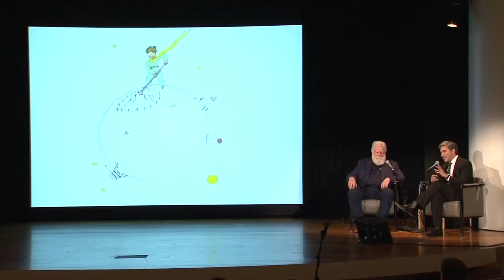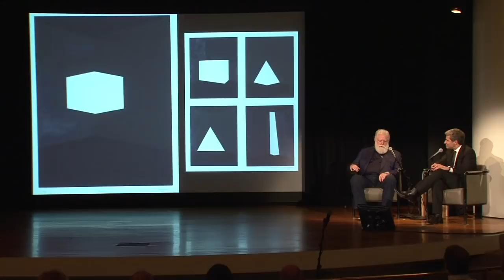Artist Talk: James Turrell with Michael Govan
On the occasion of James Turrell's site-specific installation at the Guggenheim, the artist joined Michael Govan, Director of the Los Angeles County Museum of Art and co-curator of James Turrell: A Retrospective, in conversation about the different aspects of the artist's singular oeuvre on view in three concurrent exhibitions in Houston, Los Angeles, and New York.

James Turrell was on view at the Solomon R. Guggenheim Museum June 21-September 25, 2013.

This talk was part of the Elaine Terner Cooper Education Fund Conversations with Contemporary Artists series.